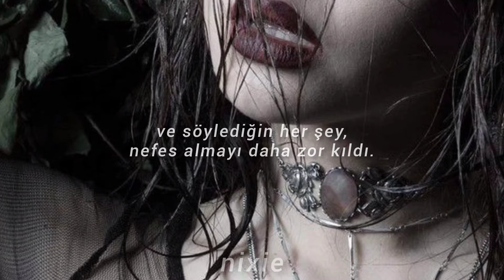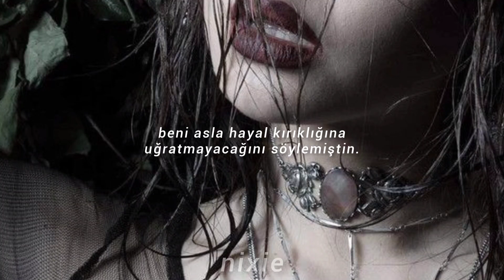the pretty reckless - far from never ; türkçe çeviri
dilay'ım için.